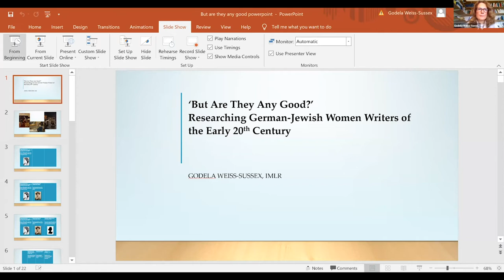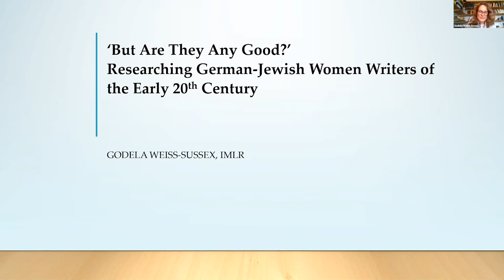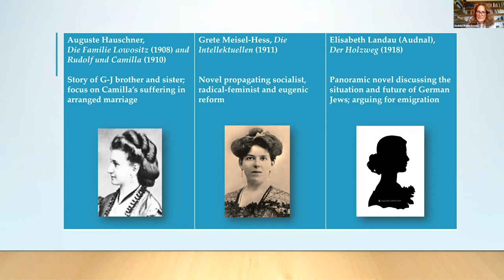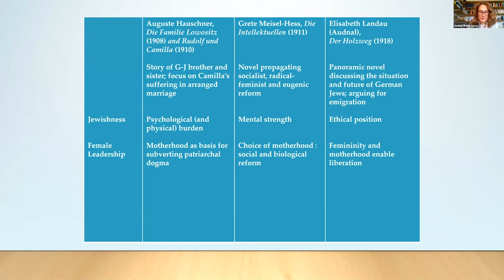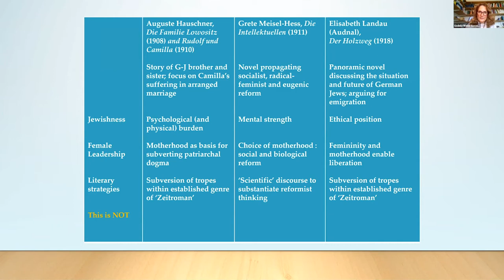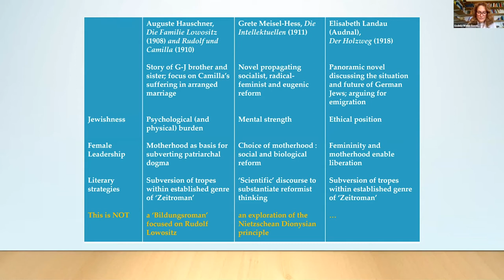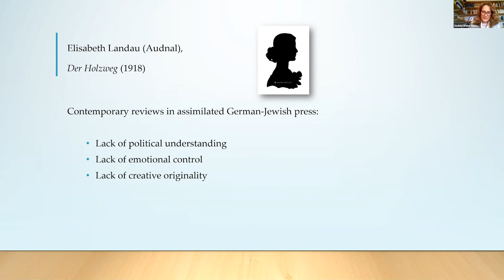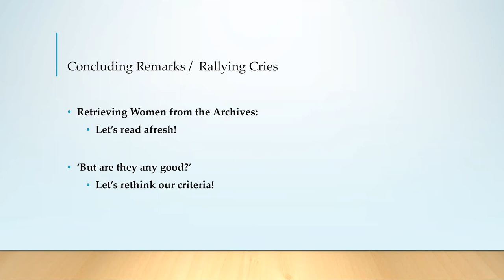SASiety International Women’s Day Panel 1